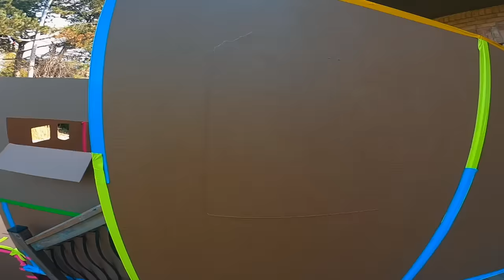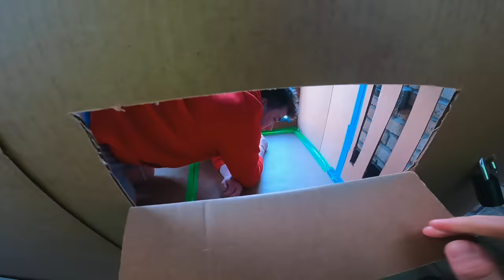BIGGEST 5 STORY BOX FORT CHALLENGE! 50FT TALL SCARY 😱📦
Today on Papa Jake we built the ultimate 5 STORY box fort! Jake and Logan, two brothers, use all their awesome box fort building skills to create the craziest box fort yet filled with lots of games, cool rooms and a special surprise! While Jake thinks this is just any regular 5 story box fort Logan sets up a trap planning to capture Jake at the very top! Jake will have to find a way to escape the secret 5 story box fort prison!

➡️ Watch my friend's awesome family friendly videos!!

FaZe Rug - FLIRTING with my Brother's EX GIRLFRIEND for 24 Hours.. (HE WAS ANGRY)

119-660 Eglinton AVE.EAST SUITE 201
TORONTO, ON. M4G 2K2
Canada